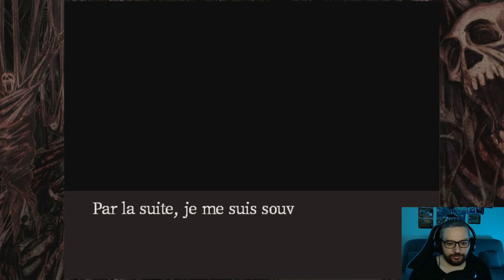Let's play Deathsmiles I&II sur Nintendo Switch ! Du fun sur fond de magie ? 🙂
Let's Play sur compilation des side scrolling shooters Deathsmiles I & II sur Nintendo Switch ! Du fun sur fond de magie ? 🙂

00:00 Introduction/Présentation
00:38 Deathsmiles (jeu complet)
39:22 Deathsmiles II (jeu complet)
1:19:55 Conclusion/Outro

Deathsmiles I & II:
Platforms: Nintendo Switch, PlayStation 4, Xbox One, Microsoft Windows
Genre: Shooter Video Game
Developers: CITY CONNECTION, CAVE, Zerodiv
Publisher: CITY CONNECTION
Initial release date: 15 December 2021